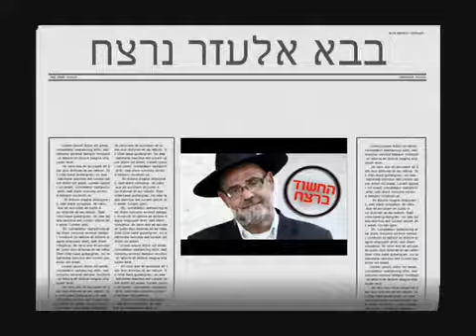Asher Dahan Murder of Baba Abuchatzira Zt"l Acting in Movie as Cop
Asher Dahan, the accused killer of Rav Elazar Abuchatzeira, acted as a police officer in a film for frum Israelis.

"איפה הנשק?" • צפו ברוצח משחק שוטר בסרט ילדים חרדי
חשיפה • אשר דהן, האיש שרצח את האדמו"ר רבי אלעזר אבוחצירא זצ"ל, שיחק בתפקיד שוטר ב'דרושים' - סרט לילדים חרדים • הבמאי: "אני בהלם. זה הזוי" • צפו
לעיתים המציאות עולה על כל דמיון של תסריטאי: אשר דהן, אשר שרצח בדקירת סכין את האדמו"ר רבי אלעזר אבוחצירא זצ"ל, שיחק בתפקיד שוטר בסרט 'דרושים' - סרט לילדים חרדיים.

דהן, שקורות חייו, כפי שרשם אותם בעצמו, מתפרסמים כאן - באתר 'בחדרי חרדים' - לראשונה, עבד כאיש חינוך שנים רבות. כך גם הגיע למשחק בסרט.

האנשים שעבדו לצידו במהלך השנים, שרויים בהלם עמוק מאז פורסמה זהותו של הרוצח, תושה העיר החרדית אלעד. "זה הזוי", הגיב במאי הסרט. "אני בהלם".